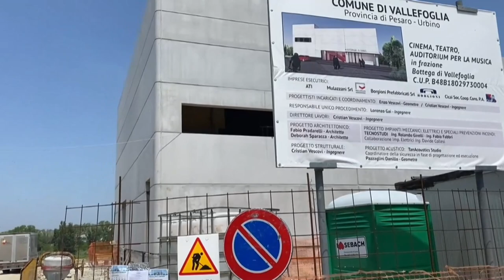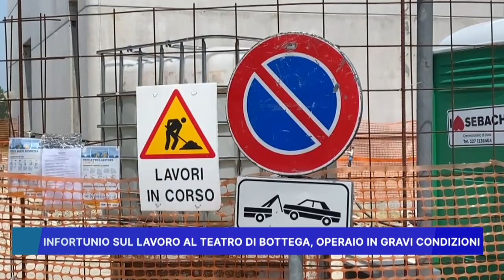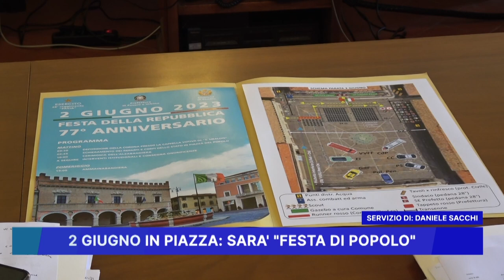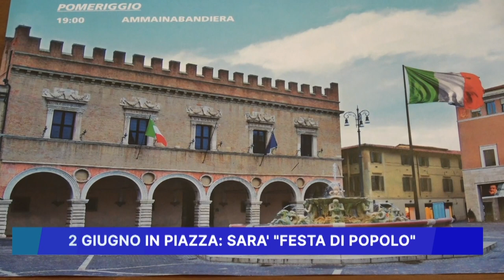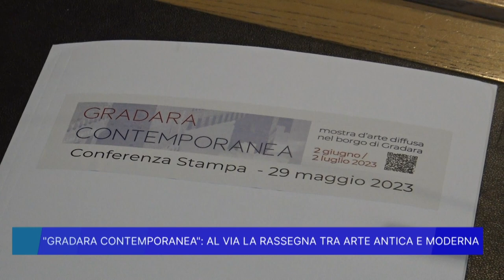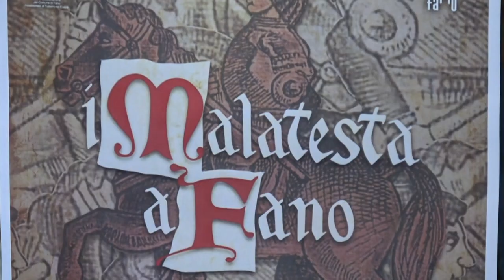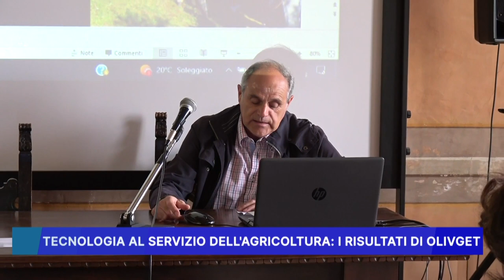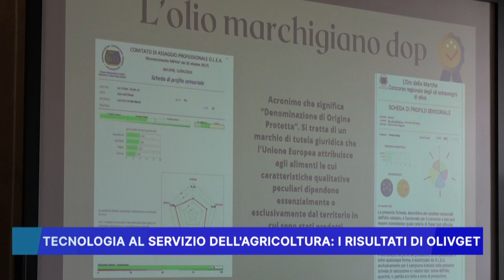ROSSINI NEWS 31 MAGGIO 2023